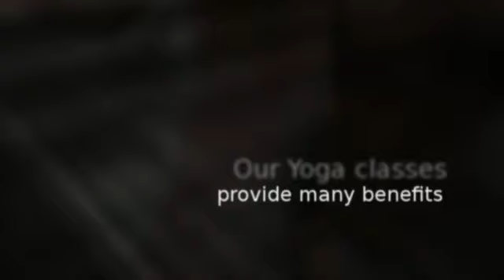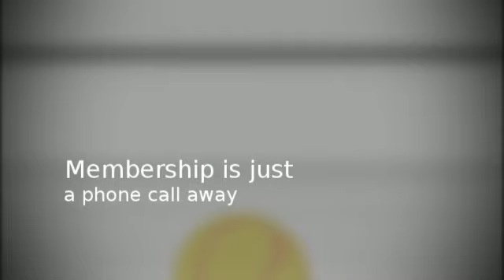Yoga and Karate in Doylestown, PA - The Solebury Club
The Solebury Club
Rob DeAngelis
4612 Hughesian Dr.